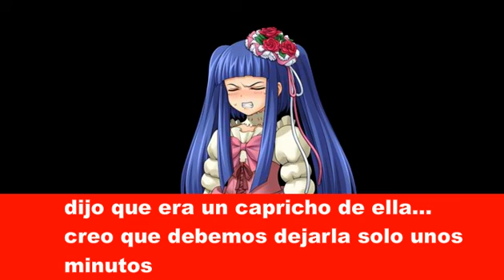Los Fragmentos De La Master Emerald Cap 6 La furia de Battler y El capricho de Erika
Capitulo Completo
Battler entiende ahora todo gracias a beato. y Erika tiene un misterioso capricho sobre bernkastel